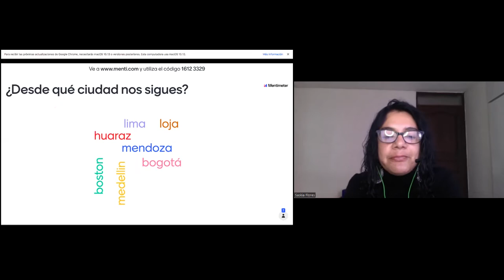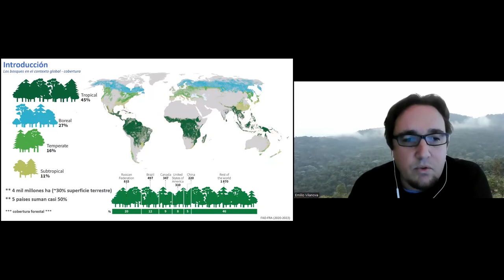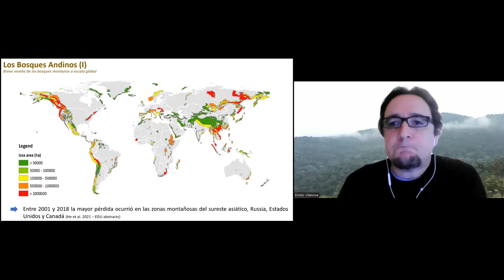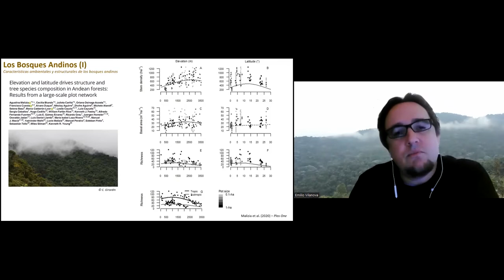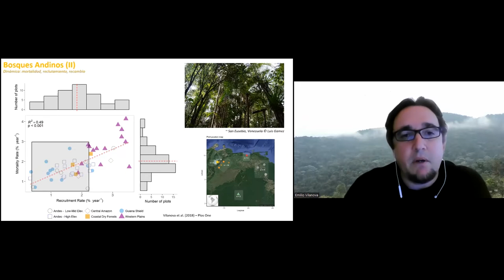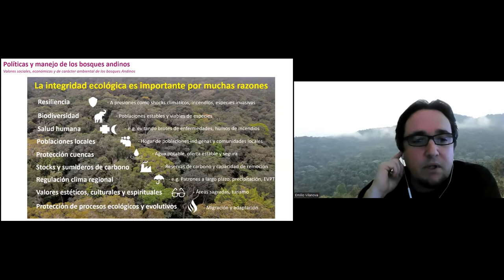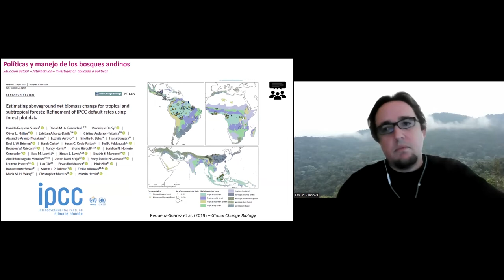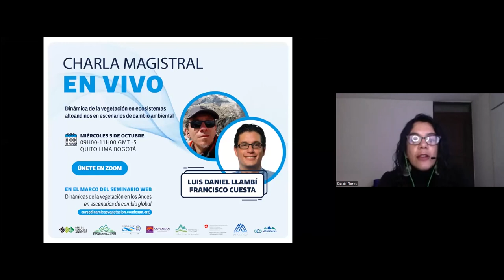Una mirada a la dinámica de los bosques andinos en tiempos de cambio global | Emilio Vilanova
Seminario web Dinámicas de vegetación en los Andes en escenarios de cambio global

Primera charla: “Una mirada a la dinámica de los bosques andinos en tiempos de cambio global”, con Emilio Vilanova.